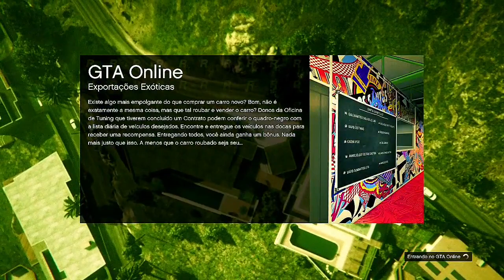💥 BRAND NEW💥 COMO CONGELAR SAPATO DO TRON E CALÇA MEIA CANELA 😳MODO DIRETOR 😎GTA ONLINE XBOX PS4 PS5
💥 NESSE VÍDEO EU ENSINO VOCÊS A COMO CONGELAR SAPATO DO TRON E CALÇA MEIA CANELA TOTALMENTE SOLO MUITO FÁCIL DE FAZER💥

✅CANAIS PARCEIROS✅